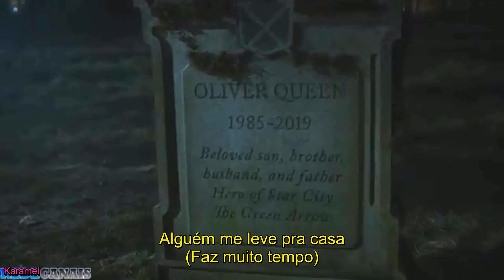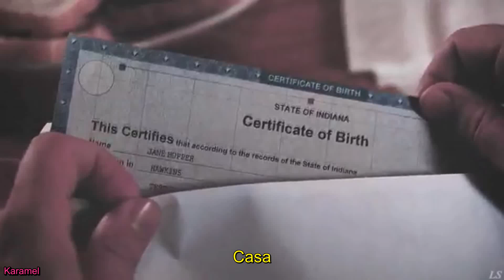Machine Gun Kelly, X Ambassadors e Bebe Rexha - Home (Legendado)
Hopper e Eleven (Stranger Things)
Mark e Sofia (Grey´s Anatomy)
Tony e Morgan (Os Vingadores)
Klaus e Hope (The Originals)
Oliver e William (Arrow)
Barry e Nora (The Flash)
Jack and Kevin, Randall e Kate (This Is Us)
Oliver e Mia (Arrow)